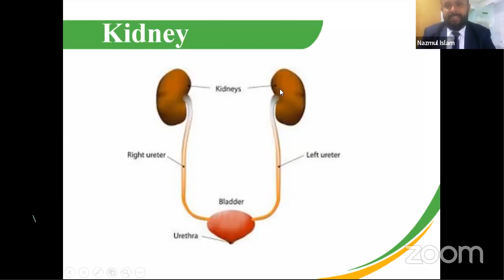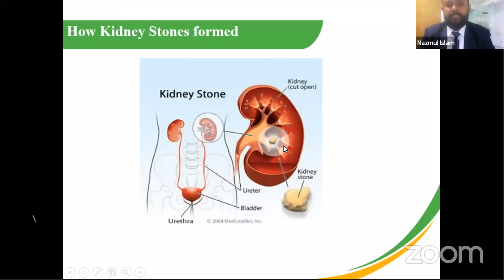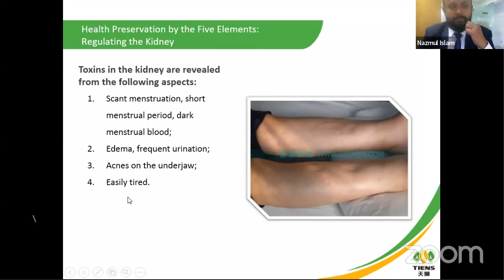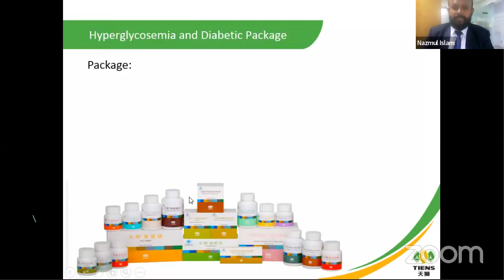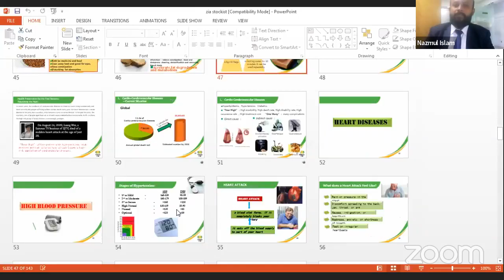Kidney Problem Solution in Tiens Products